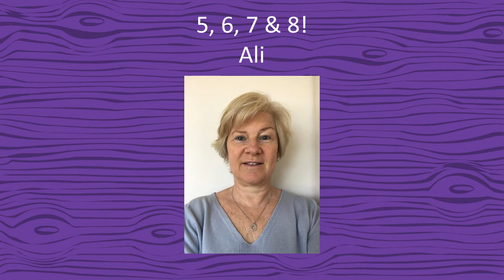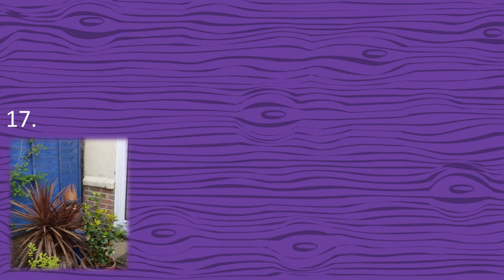Sunday 26th April 2020 - All Age Stream 'Guess the Leader'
This is part of the all age stream for our main Sunday Service on 26th April 2020, please see our for any craft of supplementary activities for this time of worship.